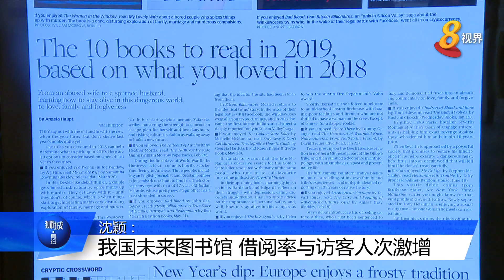图书馆可借阅图书和电子书数量将增加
从下个月起，国人在图书馆可借阅的书籍总数将从目前的8本，增加到16本。

通讯及新闻部高级政务部长沈颖在国会辩论部门开支预算时说，国家图书馆管理局多年来配合学校假期，把用户每次可借阅的书籍总数增加一倍，由于反应良好，当局决定永久实施这个条例。